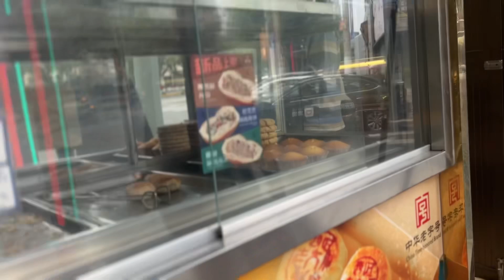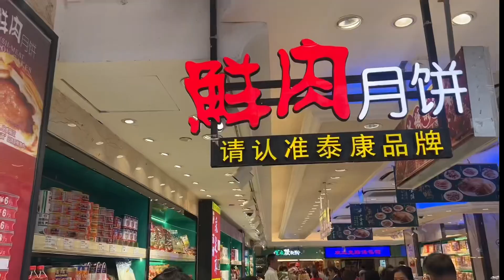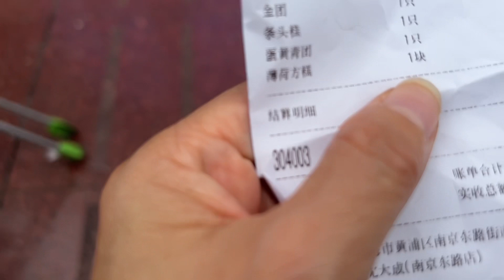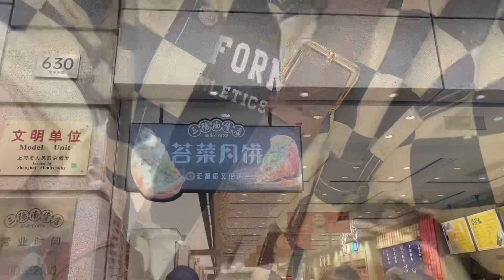上海街头过把瘾｜吃鲜肉月饼｜沈大成重阳糕｜骑单车轮渡｜浦西骑到浦东